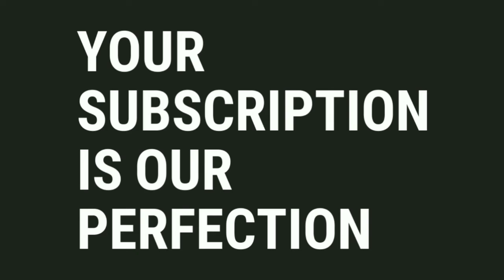Subscribe us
Your subscription is our perfection ..